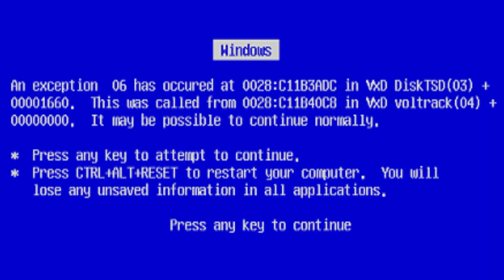[REQUESTED] Henry Stickman Crash The Computer. And Has BSOD! Csupo